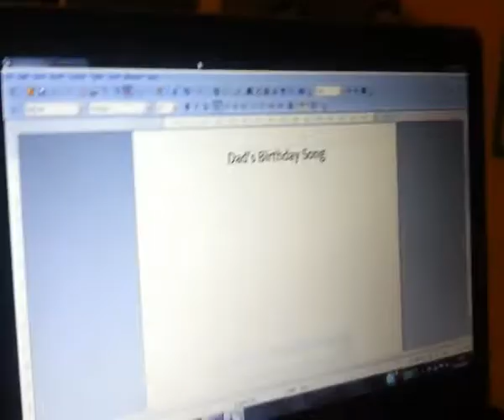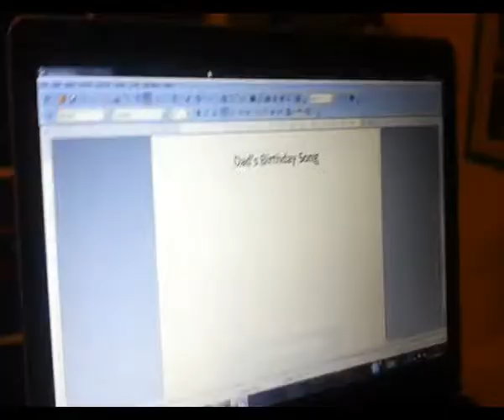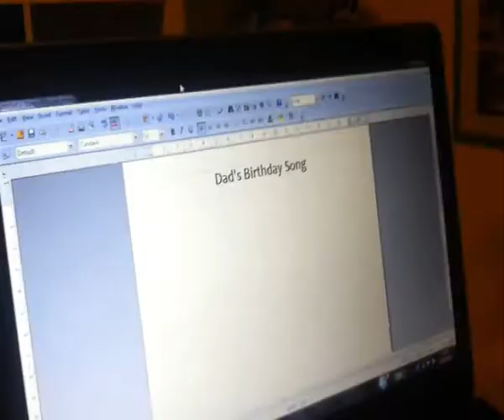Dad's 60th birthday video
60th Birthday video for Leighton, to the song Dynamo by Si Cranstoun.